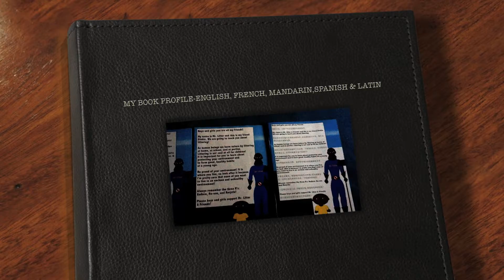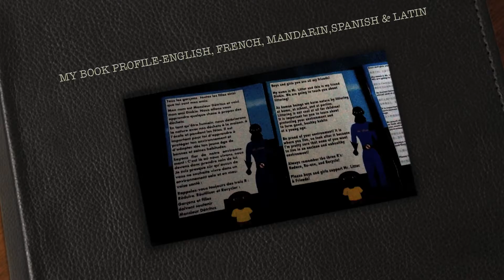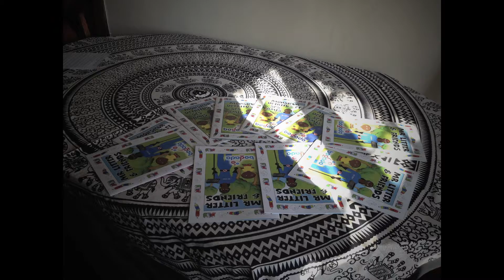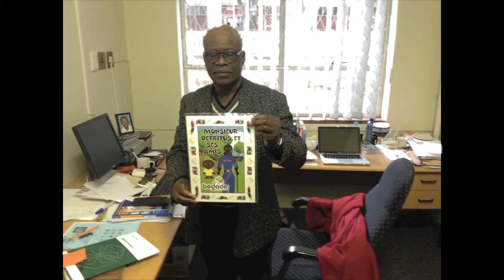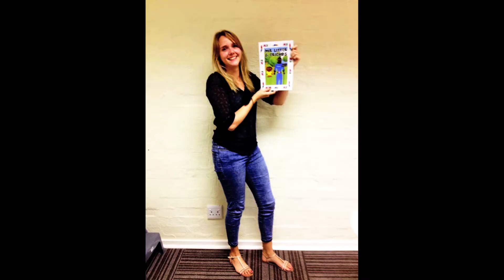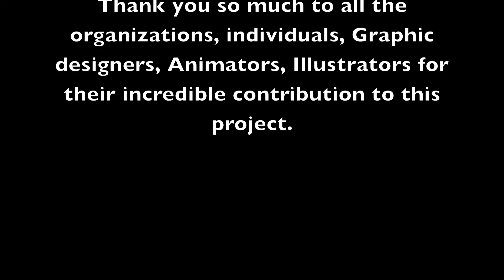MY BOOK PROFILE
MY BOOK PROFILE FINAL